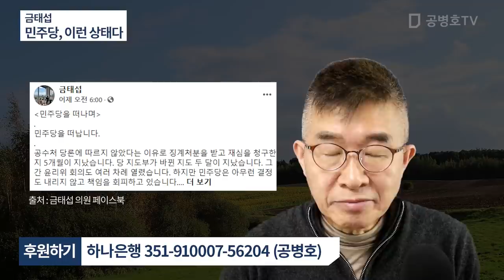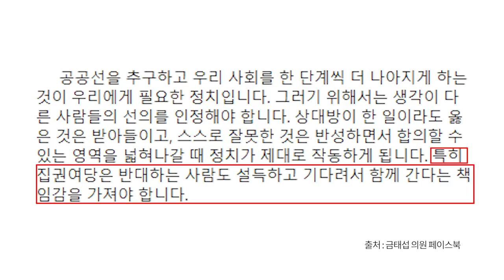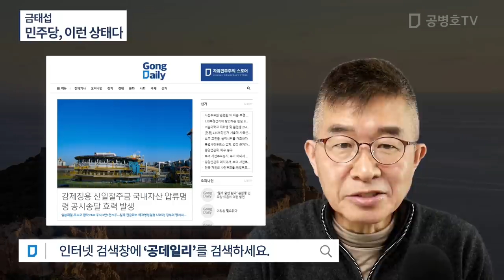금태섭 / 민주당, 이런 상태다 [공병호TV]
Bitcoin : 3MTW849AkP2ftLeSK2teZHMmzLu7Z83s9U